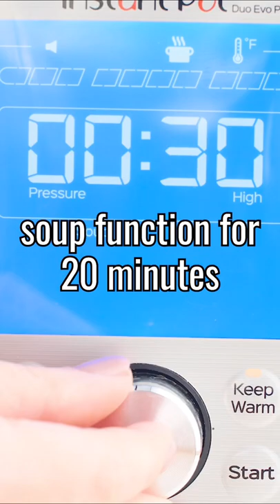Keto Chicken Enchilada Soup! Instant pot recipe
This KETO CHICKEN ENCHILADA SOUP is our dinner tonight! It's so easy... it's what I like to call a "dump and run" recipe. You really just dump everything in, come back, and it's ready to go.

Hope you enjoy this little short video. This one is a hit with the whole family.